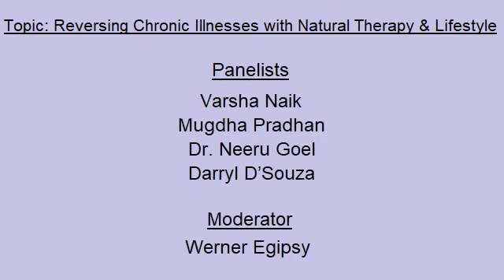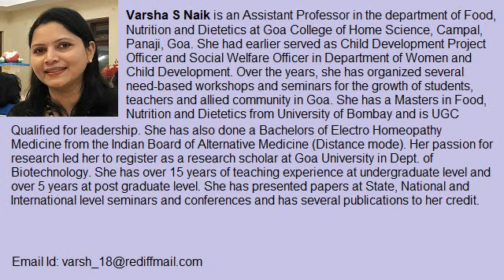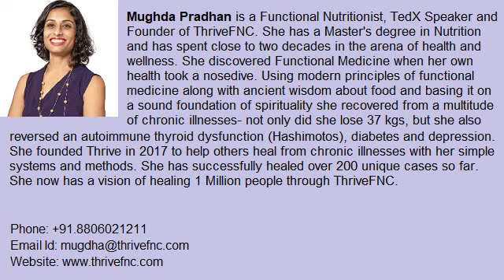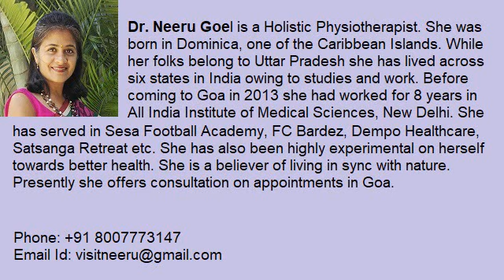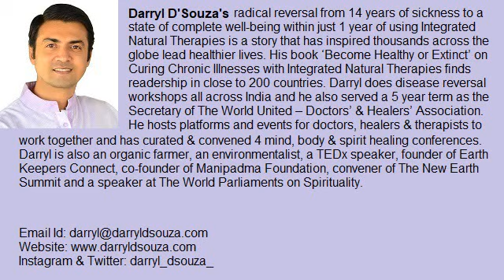Reversing Chronic Illnesses with Natural Therapy & Lifestyle - The New Earth Summit 2020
The New Earth Summit 2020 Webinar - Reversing Chronic Illnesses with Natural Therapy & Lifestyle
Panelists – Varsha Naik | Mugdha Pradhan | Dr. Neeru Goel | Darryl D’Souza

Questions  Answered:
a) What would you put down as the main causes of widespread chronic illnesses? The ones that people take regular medications for like high bp, cholesterol, heart disease, diabetes.
b) What formula have you used to help your clients reverse these illnesses?